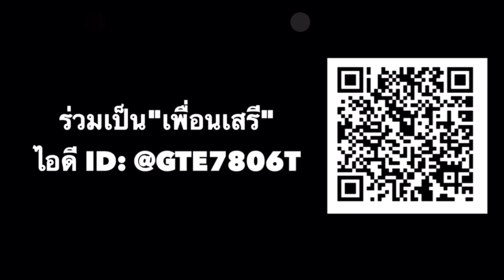ปัญหาและทางออกของพระพุทธศาสนา(เฉพาะช่วง เสรีพิศุทธ์)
เฉพาะช่วง เสรีพิศุทธ์